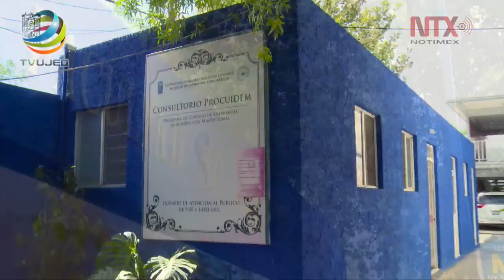Universidad de Durango ofrece atención integral a mujeres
El consultorio Procuidem de la Facultad de Enfermería y Obstetricia de la Universidad Juárez ha tenido una gran aceptación entre las personas que requieren cuidado y atención después de una mastectomía